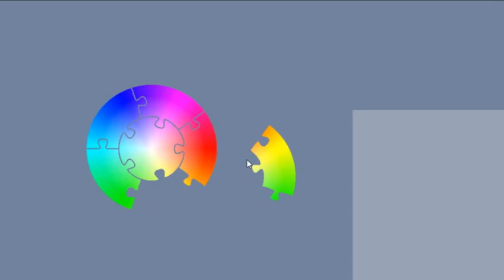Special Jigsaw Puzzle Game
Developed with Unity 3D